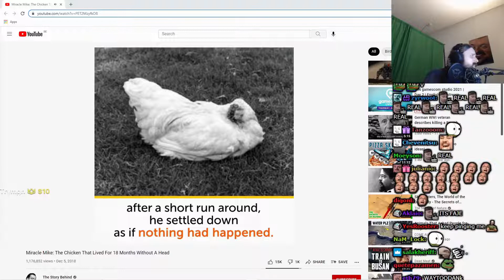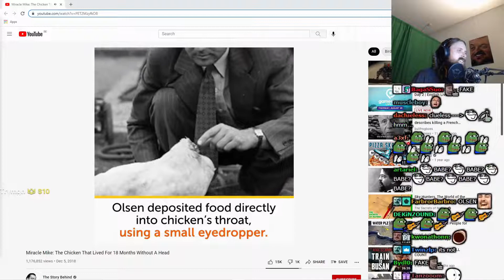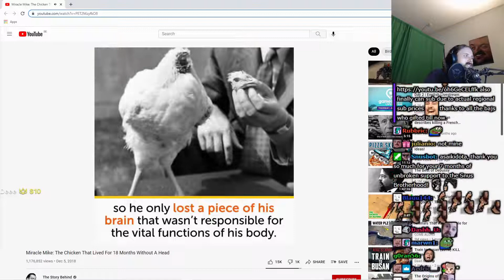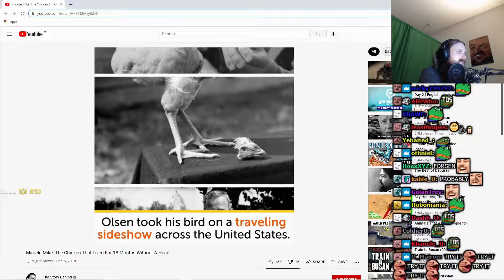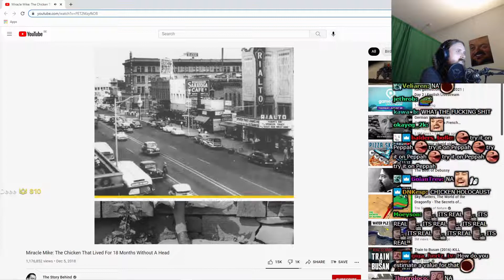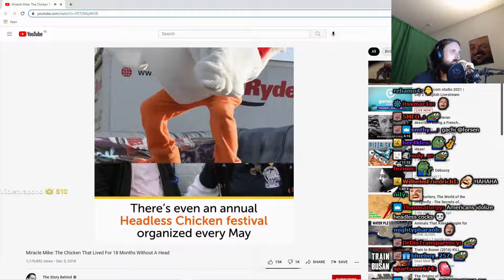Forsen Reacts To Miracle Mike: The Chicken That Lived For 18 Months Without A Head